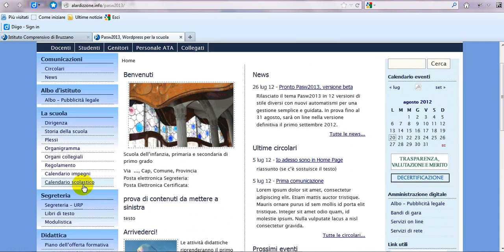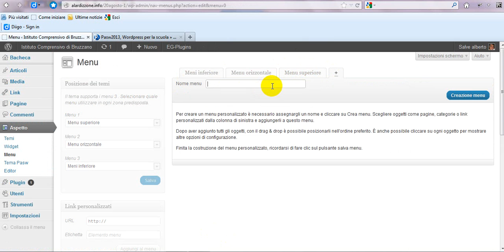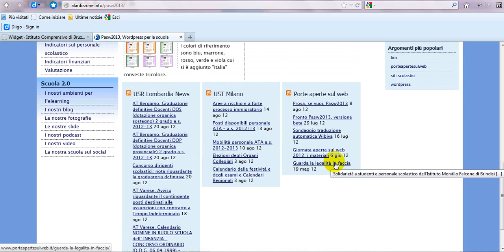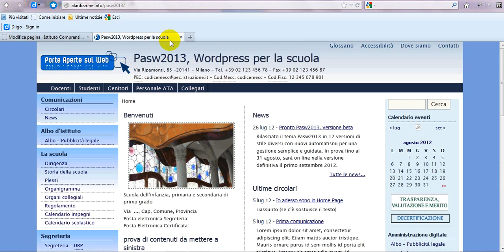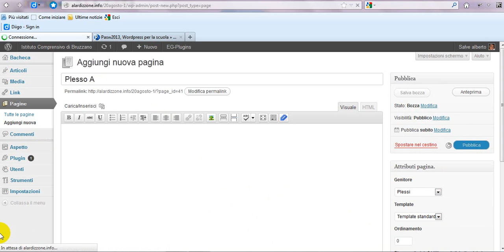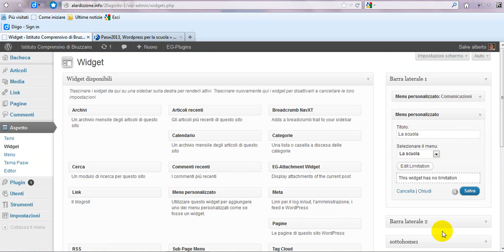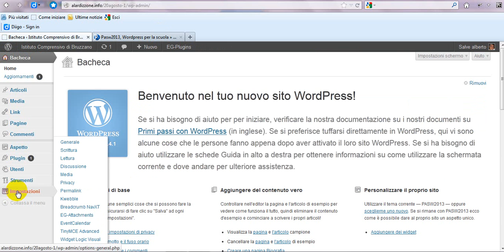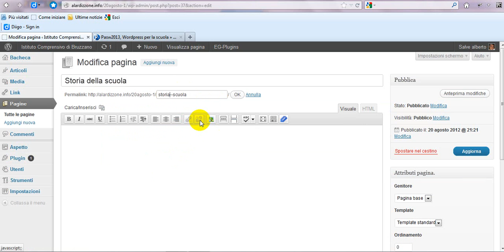WordPress: i menu verticali con Pasw2013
Realizzazione di menu verticali personalizzati, gestione dei permalink